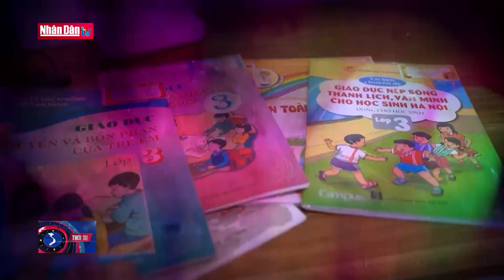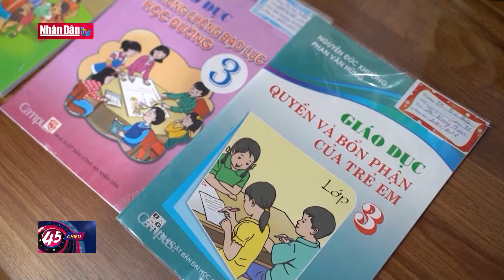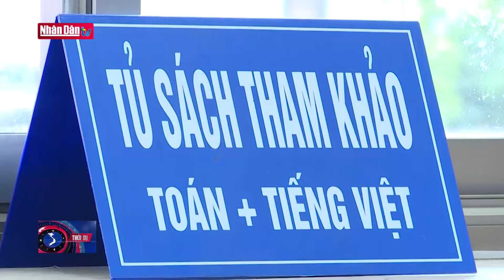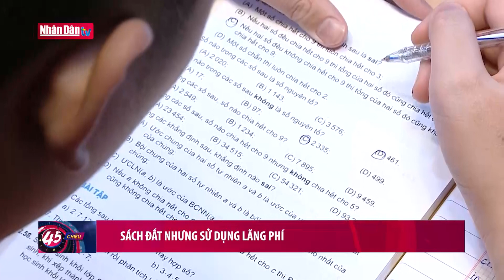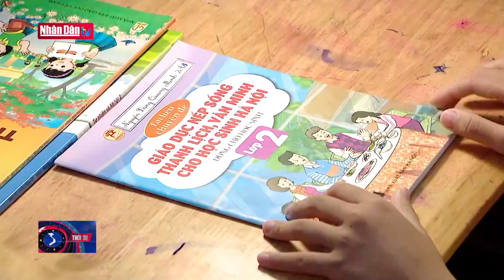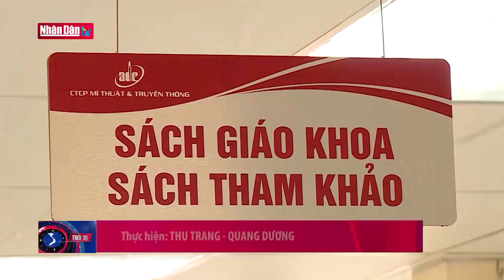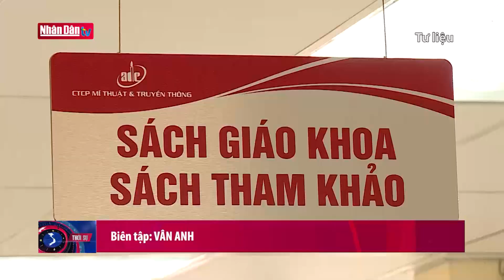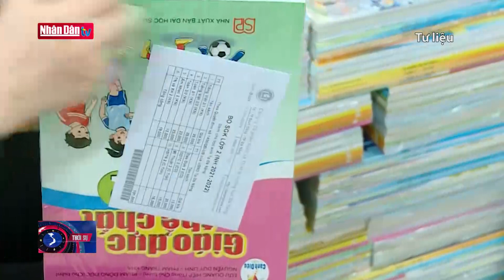Lãng phí và gánh nặng tiền sách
Lãng phí và gánh nặng tiền sách | Truyền Hình Nhân Dân
1. Dự Báo Thời Tiết Hôm Nay